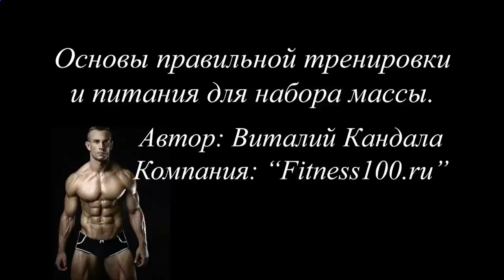Протеиновый коктейль ксб 55 купить